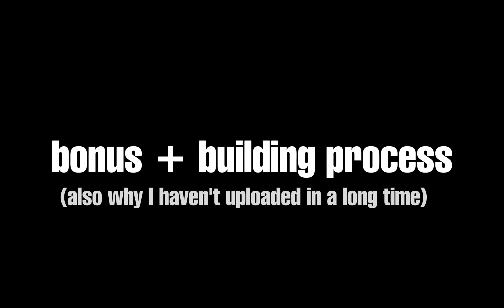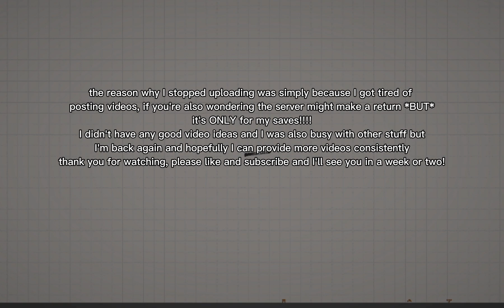Short BM-13 Katyusha Showcase. | Melon Playground/Sandbox.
[The BM-13 Katyusha.] | Melon Playground/Sandbox

**MUSIC CREDITS!!!**

**TAGS!** (Ignore)